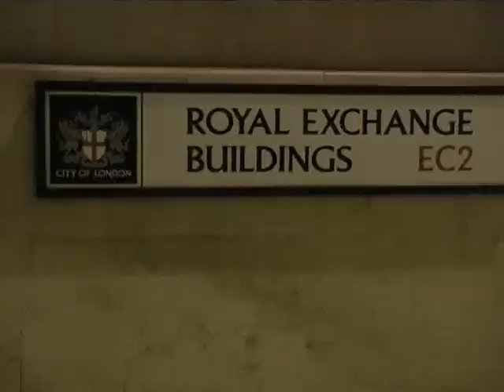Remembering Ian Tomlinson - Family Christmas Vigil 2009